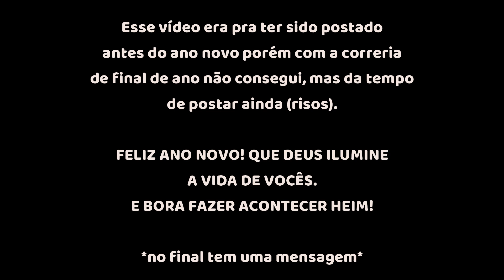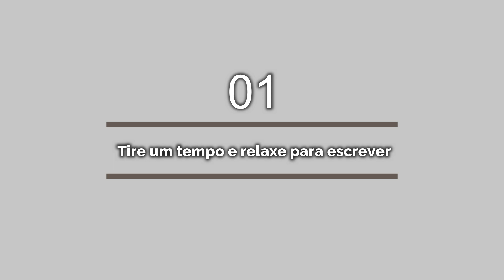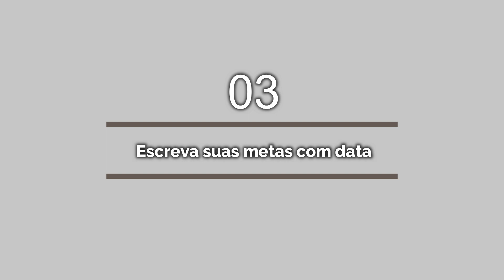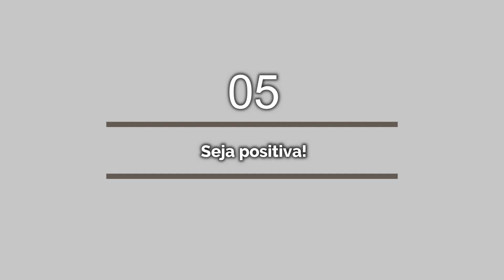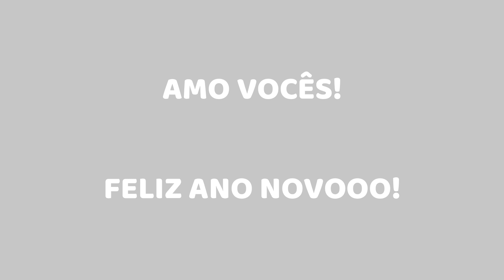COMO ESCREVER SUAS METAS PARA 2022 | se torne sua melhor versão!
Olá tudo bem, tudo bom?

No vídeo de hoje vim dar dicas de como escrever suas metas para 2022. Esse vídeo era pra ter ido ao ar em dezembro porém por conta da correria não consegui postar mas se você não fez suas metas pra esse ano, ainda dá tempo de fazer! É super importante escrever suas metas porque assim você tem um objetivo a ser alcançado. Esse ano tá só começando então bora fazer acontecer, sem preguiça e sem desculpas! Se torne sua melhor versão em 2022.

FELIZ ANO NOVOOOO MEUS AMORES 💖🥂🎊